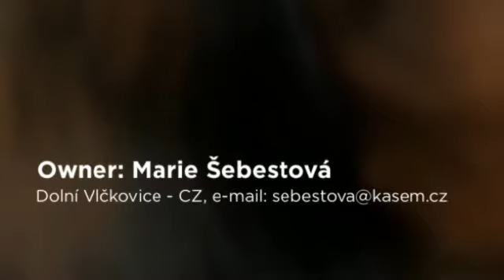C.I.B + C.I.E Barney z Achátu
KATTTY.eu, Photographer Katka Kollárová